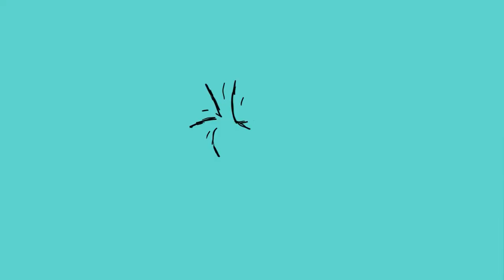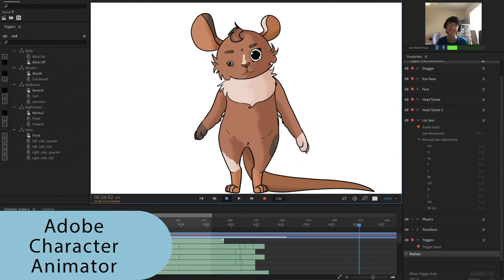Animation Sizzle Reel 2021: 2D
2D animation student work from the Animation program in Media Arts at Middle Tennessee State University (2021).